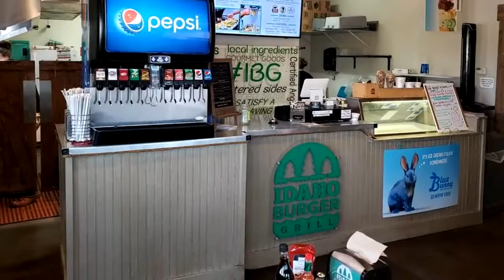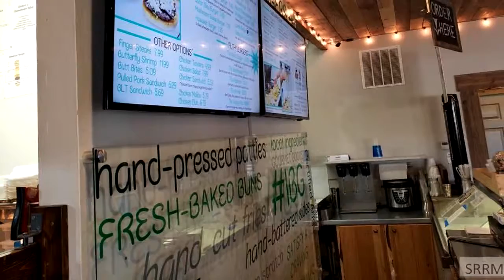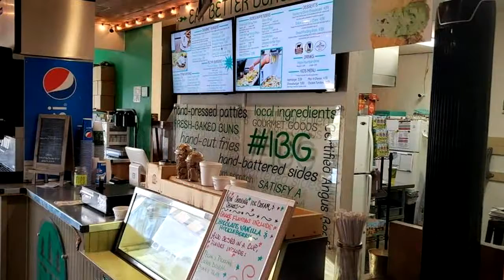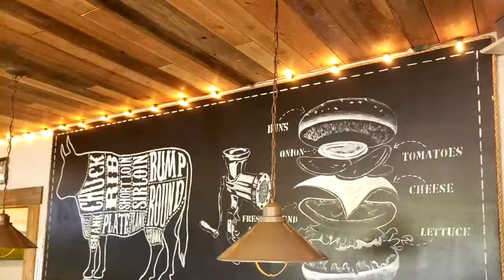Homes for sale - 235 E Yellowstone Hwy, St Anthony, ID 83445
Prime commercial location! Offering includes real estate, building, and two turn key businesses: one full service laundromat (W D Laundry) and one turn-key restaurant (Idaho Burger Grill).  Business is owned by sellers, therefore, you are purchasing both the building and the cash flow of both the business. Included with Idaho Burger Grill is all equipment, recipes, employees, etc. Idaho Burger Grill has been ranked the #1 burger joint in Idaho by the Travel Channels 50 States of Burgers. This is an awesome opportunity to own your own real estate and capture the cash flow from these two thriving businesses.

Bedrooms: 0
Bathrooms: 0.00
Square Feet: 2400
Price: $629,000